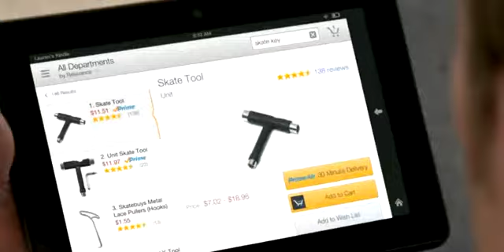yeni bir kargo hizmeti A MA ZON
musterilerine havadan teslmat yapmayi planlayan dunyacaunlu online satis magazasi amazon ulastirmada sinir tanimiyor, nasilmi izleyinde gorun :))